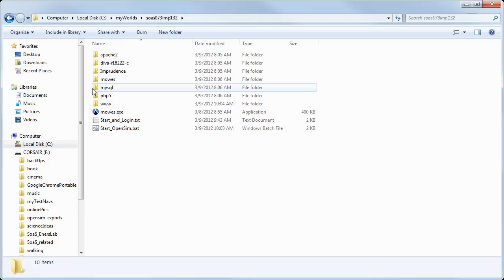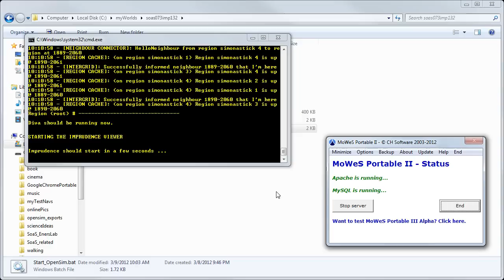Sim-on-a-Stick 0.7.3 tutorial